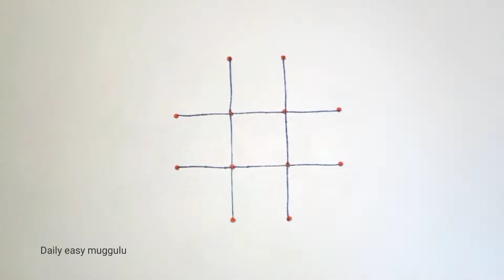Latest Dhanurmasam muggulu||Nelaganta muggulu||Geethala muggulu||Sankranti muggulu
Rangoli designs, muggulu, easy Rangoli designs, Daily Rangoli, Chinna muggulu, special Rangoli, chukkala muggulu, sankranti muggulu